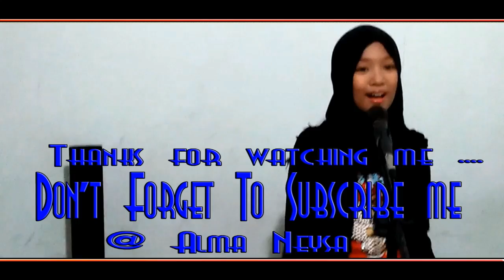Luis Fonsi, Demi Lovato - Echamé La Culpa [Cover]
Hallo .

Echamé La Culpa  By Luis Fonsi, Demi Lovato [Cover]

I'm sorry before because I just learned vocals .
For me to dare to try, never tired to learn and show what we can is the key

And I am very happy with the lyrics of this song ...